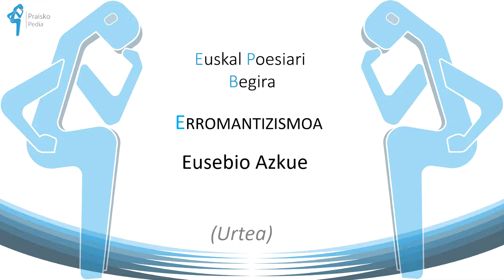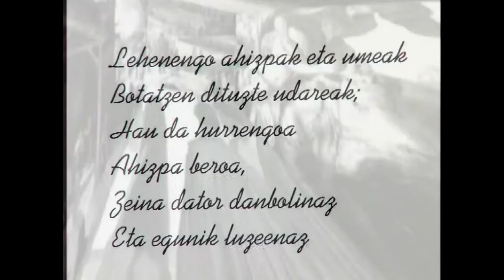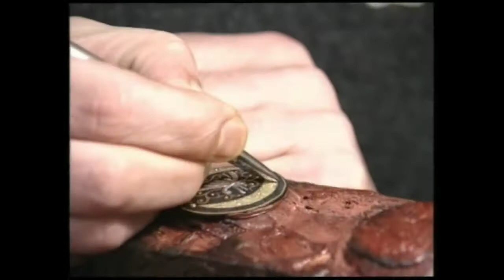Eusebio Maria Azkue (Urtea)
Urtearen lau urtaroen deskribapenarekin datorkigu Azkue.